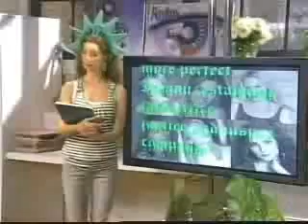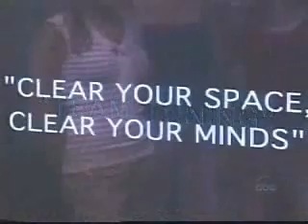Annie 7-4-07 (Part 1)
An episode all about Kendall's bonding day at Fusion.